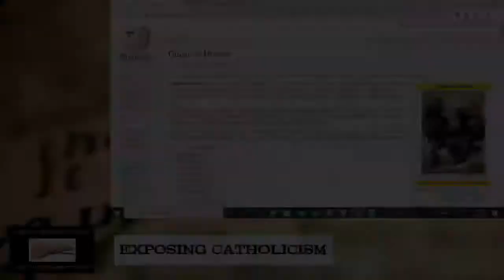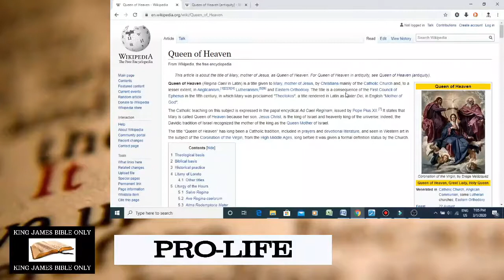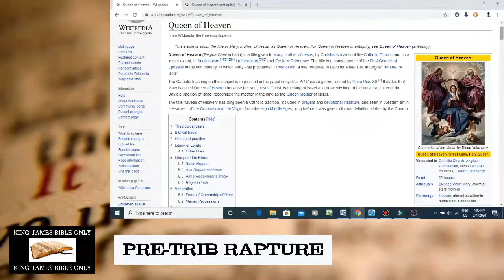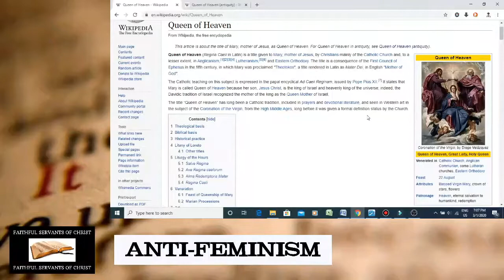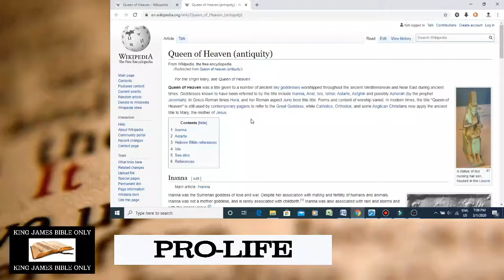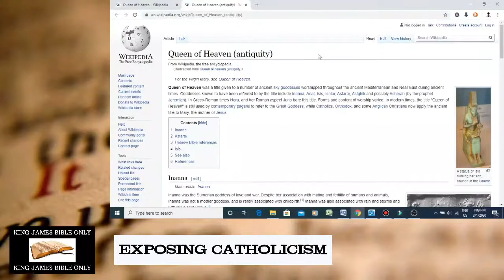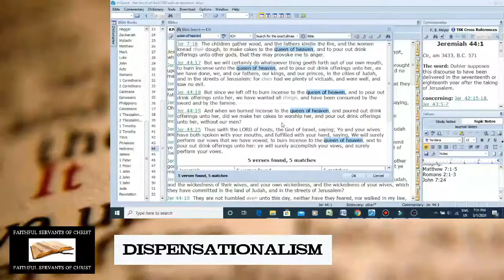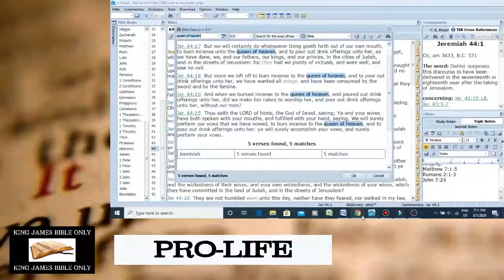Pagan Catholic Sky goddess Worship